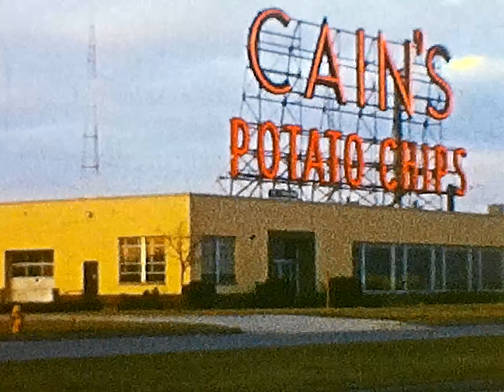Boston Area Family 1958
1st: Ocean and Scuba
2nd: Buying Lobsters and Showing Them Off
3rd: Quick View of Cain's Potato Chip Factory at 4040 Mystic Valley Parkway in Medford, MA
4th: Easter Party Outside
5th: Family Party in Aunt Fran's Yard